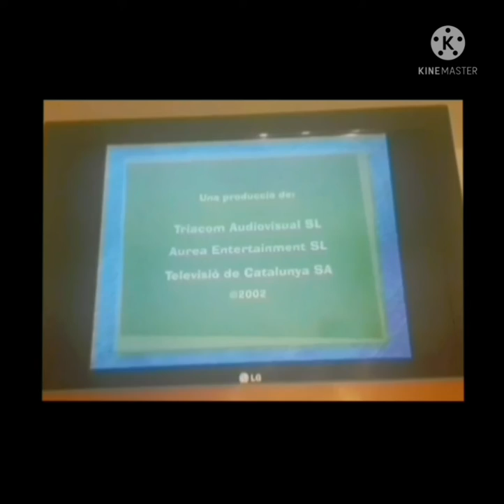A Lua e o Mundo Abertura E Encerramento PT Filme Robo Kine Master